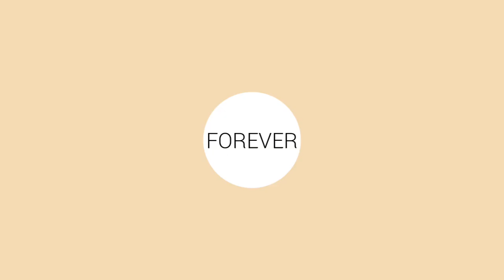Bappon Dey Baraigram